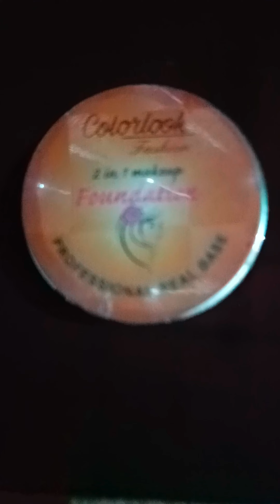Colorlook, foundation, professional real base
beauty tips by sona malik9988

MANGO BLEACH
4000 watching hour

the gold waves foundation